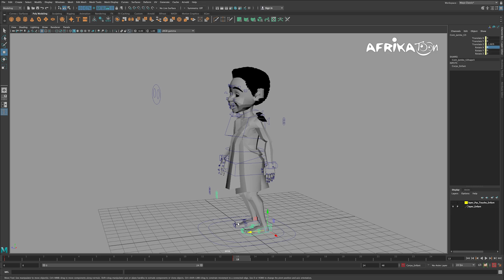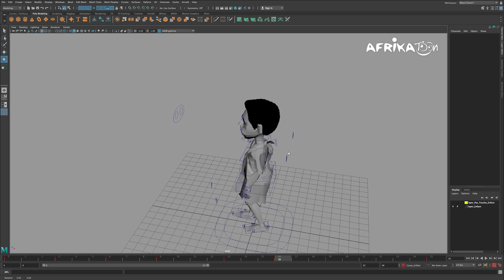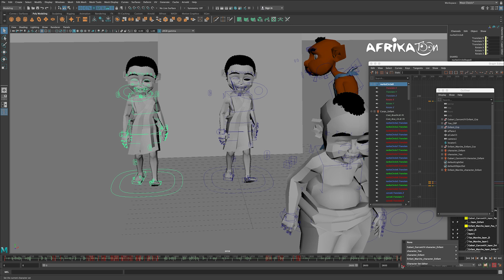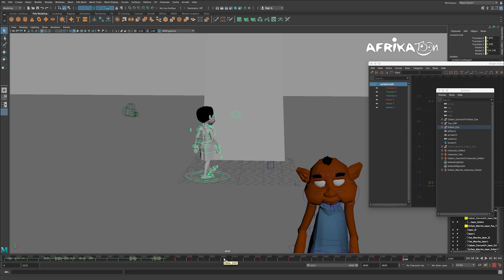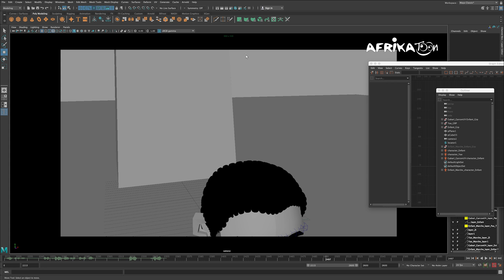La petite Pokou : importation d'une animation